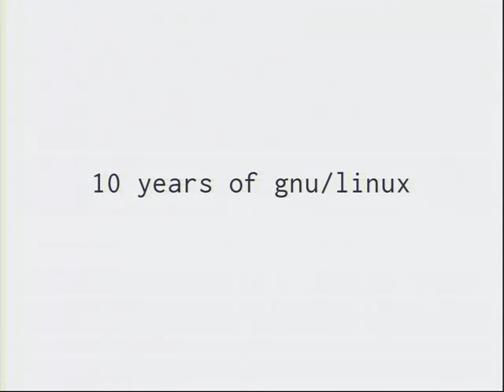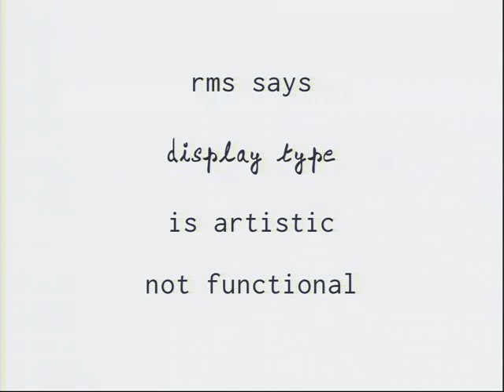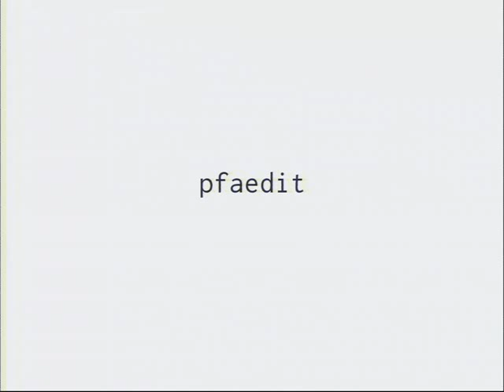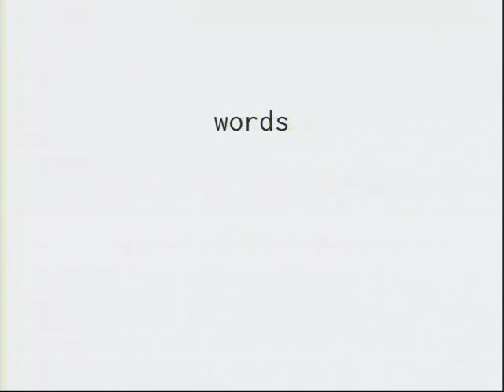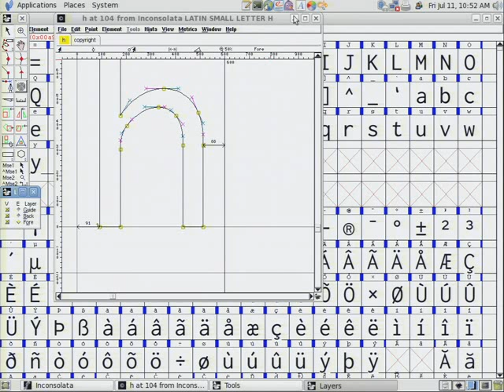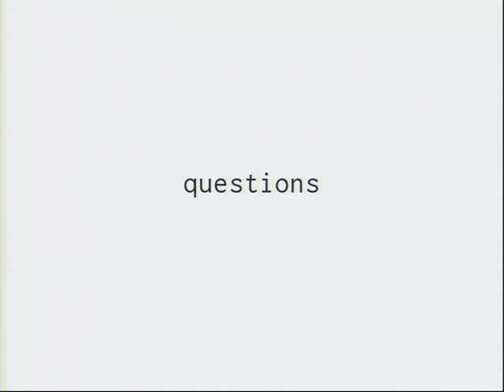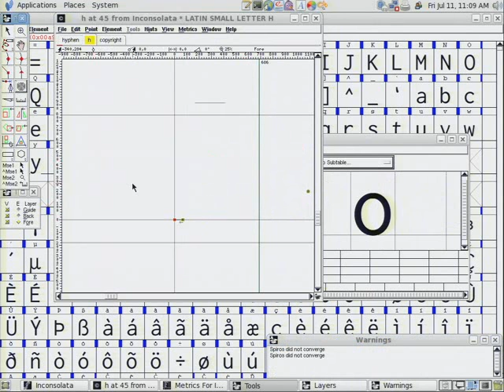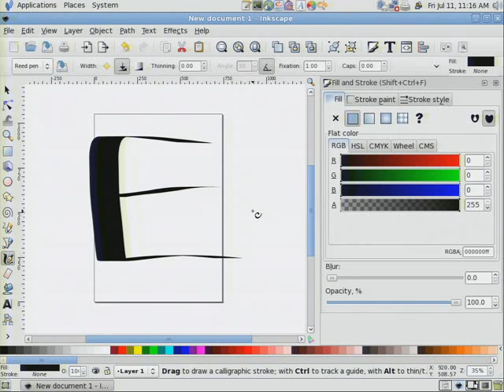Free Fonts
Dave Crossland